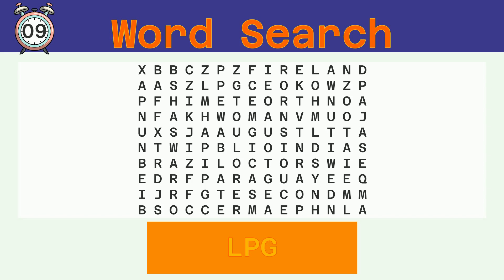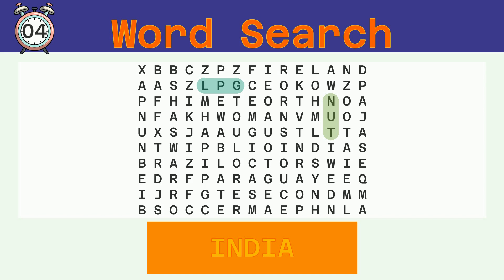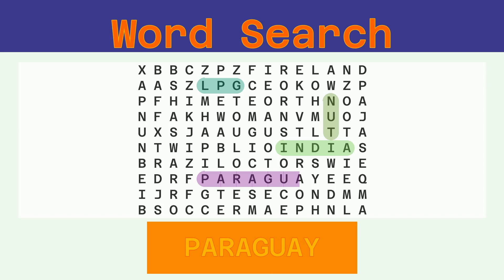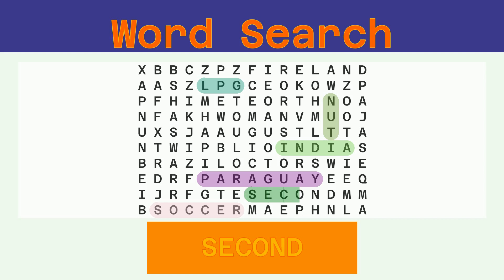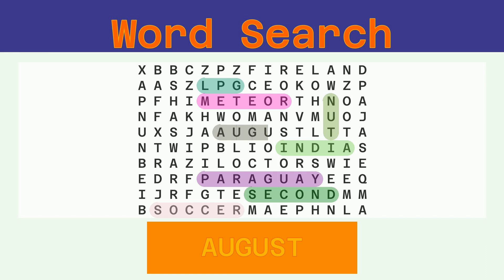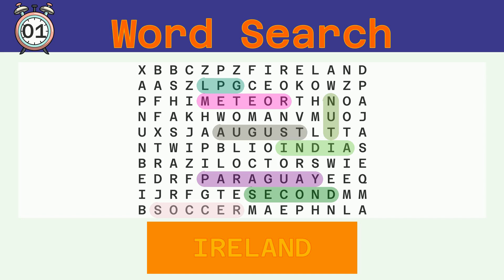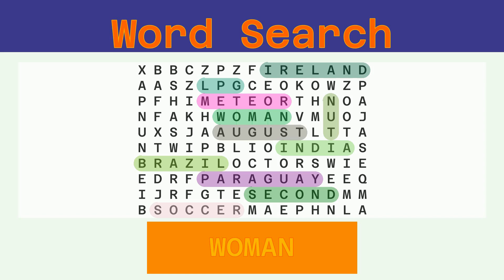Word Search - Challenge 05/29/2023 - Easy - Random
Words to find:
LPG, NUT, INDIA, PARAGUAY, SOCCER, SECOND, METEOR, AUGUST, IRELAND, BRAZIL, WOMAN,

Answer:
00:30 LPG
01:02 NUT
01:34 INDIA
02:08 PARAGUAY
02:45 SOCCER
03:20 SECOND
03:55 METEOR
04:30 AUGUST
05:05 IRELAND
05:41 BRAZIL
06:16 WOMAN